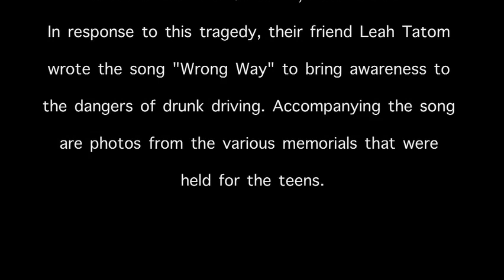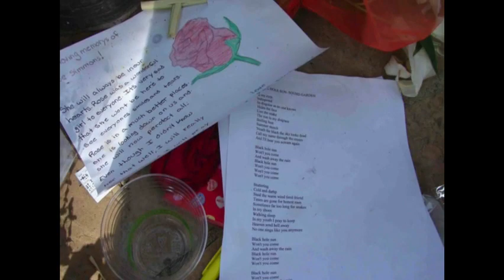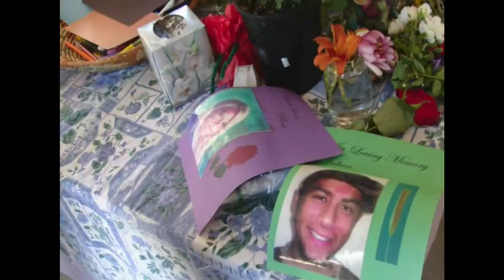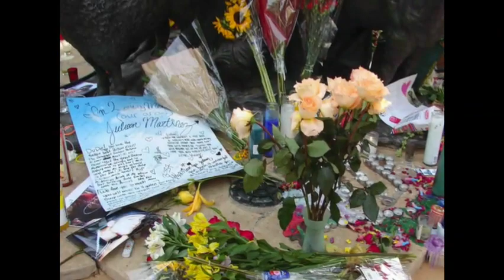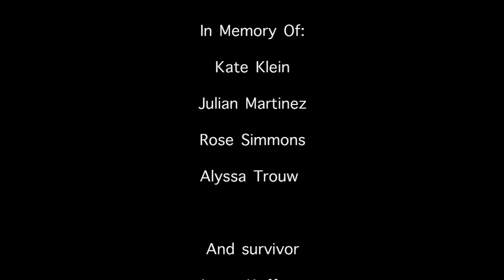Wrong Way by Leah Tatom (Anti_drunk driving song) - recorded and edited at Warehouse21)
A musical tribute to four teens who were killed by a drunk driver in Santa Fe New Mexico on June 28th, 2009.
The song was written by their friend Leah Tatom. The photographs are from the Santa Fe New Mexican and The Santa Fe Reporter.
"Wrong Way" was recorded by the Recording Workshop for youth at Warehouse21 and edited  using the Warehouse21 video lab.
Warehouse21 is a Santa Fe Teen Arts Center and can be found
Lyrics for "Wrong Way":
Some laid sobbing in the grass
Some leaned against trees
Arms wrapped around their knees
And wept into their own chests
Oh, what a mess.
Driving down the highway
He kept coming the wrong way
And crash, collision, five lives taken.
Hundreds not knowing what to do. We miss you.
Lets put a stop to this please
And just live our lives at ease
Put a rose on the mantel
And just keep lighting them candles
Too many lives taken It couldve been you
Why them? Why them?
They were so true.
I love you Essa Love you Rose
Kate and Alyssa, We sure gonna miss ya.
Put a stop to this please